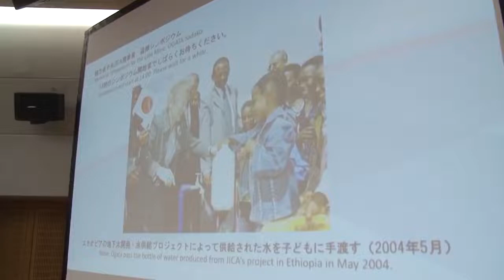Memorial Symposium for the Late Ogata Sadako (Condensed Version) (November 2020)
On Nov. 2, 2020, the JICA Ogata Sadako Research Institute for Peace and Development hosted an online symposium entitled “Embracing Human Security in Meeting Global Challenges in the COVID-19/Post-COVID-19 Era” in commemoration of the first-year anniversary of the passing of Ogata Sadako, former United Nations High Commissioner for Refugees and former JICA President. International dignitaries, including António Guterres, secretary-general of the United Nations, Filippo Grandi, the United Nations high commissioner for Refugees, and Ashraf Ghani, the president of the Islamic Republic of Afghanistan, sent video messages to commemorate the achievements and relive the legacy of Ogata. Moreover, a distinguished panel of scholars and experts discussed how human security, a concept that Ogata passionately advocated, can be applied to the battle against the COVID-19 pandemic. The video is a condensed and edited version of the symposium.